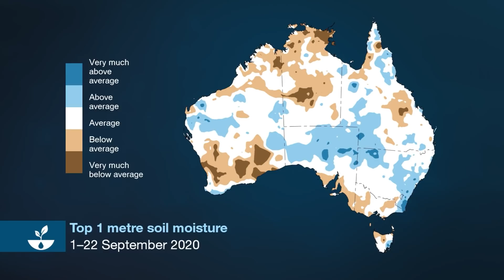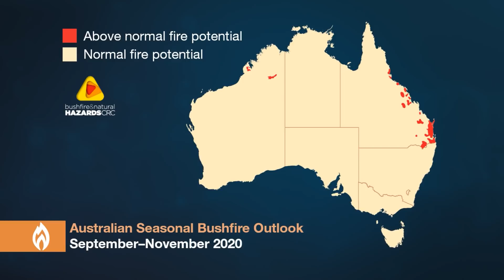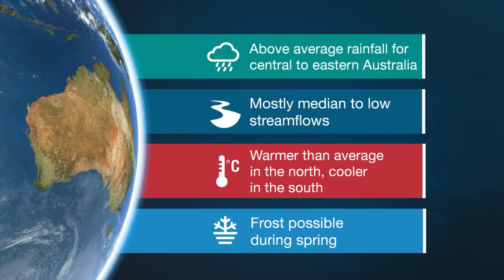Climate and Water Outlook, issued 24 September 2020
The Climate and Water Outlook video provides a look at likely rainfall, streamflow and temperature for the months ahead. for more detail.